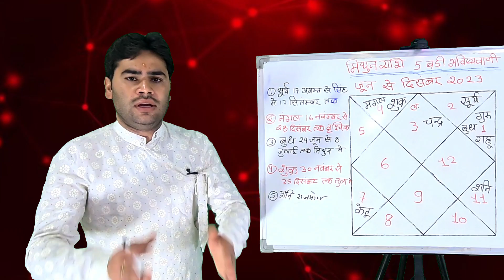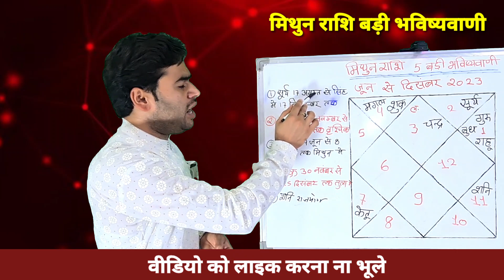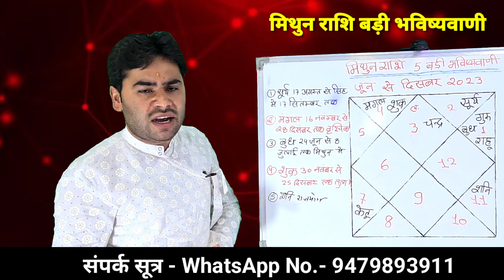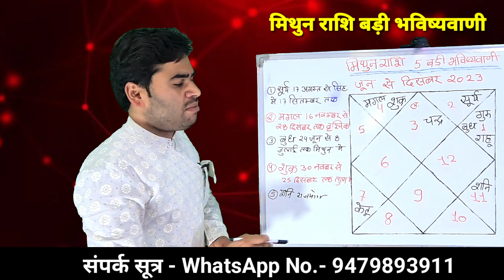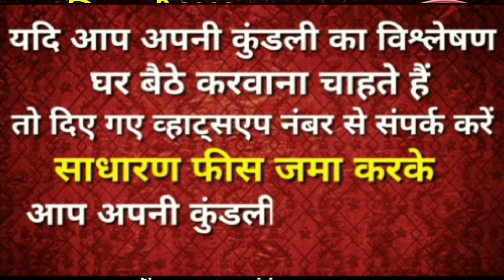🔥 मिथुन राशि || ये है आपका गोल्डन टाइम || समय का उठाव फायदा | खुशी का समय प्रारंभ | अब चमकेगी किस्मत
इस वीडियो में बताया गया है कि मिथुन राशि वालों के लिए कैसा रहेगा जून से दिसंबर का टाइम ग्रह कैसा फल देने वाले है मिथुन राशि पर क्या बदलाव देखने को मिल सकते हैं इस वीडियो के माध्यम से जान सकते हैं

मिथुन_राशि || राहु+केतु_का_राशि_परिवर्तन_2023 || Mithun_Rashi_Rahu_ketu_Rashi_Parivartan_2023 ?
Mithun_Rashi_Rahu_Rashi_Parivartan_2023_YouTubeमिथुन राशि ( राहु+शनि ) बदलेंगे आपका जीवन || शनि नक्षत्र परिवर्तन | ऐसा समय दोबारा नहीं आएगा
मिथुन_राशि_राहु+शनि_बदलेंगे_आपका_जीवन || शनि_नक्षत्र_परिवर्तन | ऐसा समय दोबारा नहीं आएगा

इस वीडियो में बताया गया है कि मिथुन राशि वालों के लिए राहु और शनि कैसे रहने वाले राहु शनि आगे कैसा फल देने वाले है मिथुन राशि पर क्या बदलाव देखने को मिल सकते हैं इस वीडियो के माध्यम से जान सकते हैं